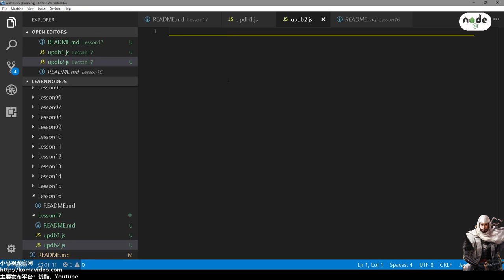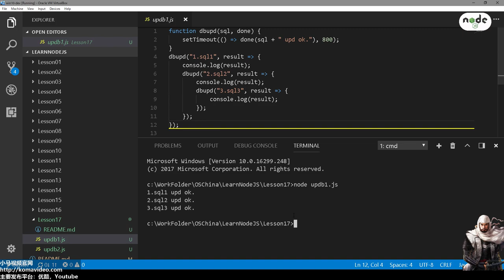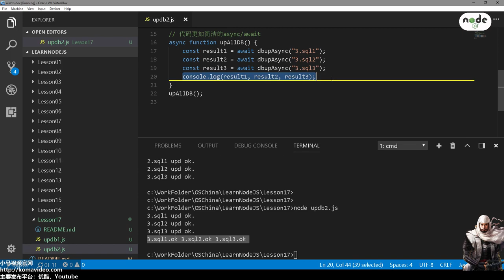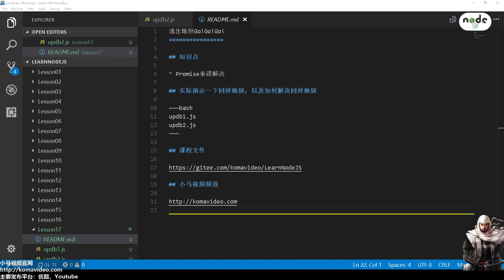17★Node.js学习★逃出地狱Go!Go!Go!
17★Node.js学习★逃出地狱Go!Go!Go!